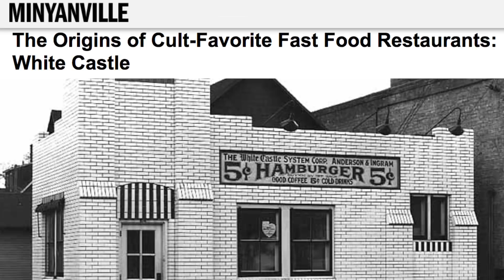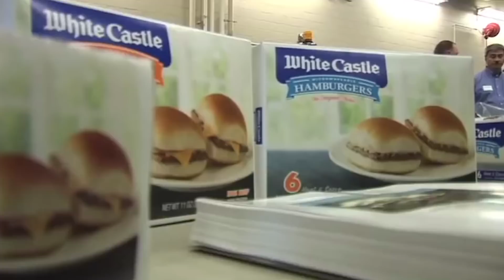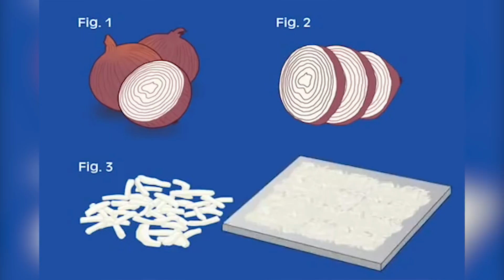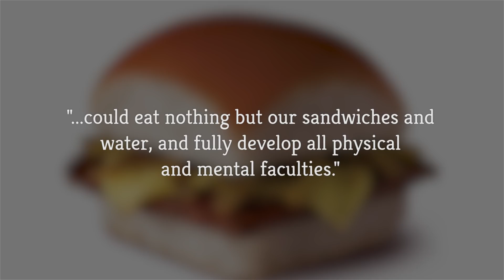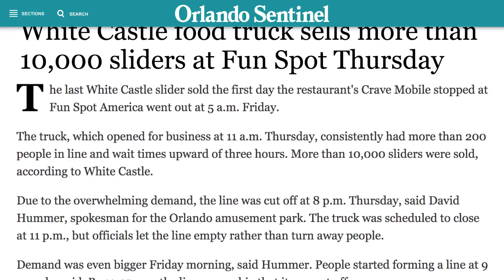What You Don't Know About White Castle's Famous Sliders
Before McDonald’s and Burger King were selling fast food burgers, there was White Castle and its famous sliders. The iconic restaurant opened way back in 1921, and fast food history was made. The burgers haven’t changed too much in the 100 years since, but a few alterations have been made in the name of getting food out even quicker. Of course, the chain got a major boost when it was referenced in the title of the first Harold and Kumar film, but they were originally supposed to go somewhere else. Here are some things you probably didn’t know about White Castle’s famous sliders.

The first fast food hamburger | 0:00
Why white? | 1:03
Burger design | 1:27
Onion time | 2:08
The burger content | 2:38
Science! | 3:13
They have a food truck | 3:54
Slyders | 4:35
Harold and Kumar go to Krispy Kreme | 4:53